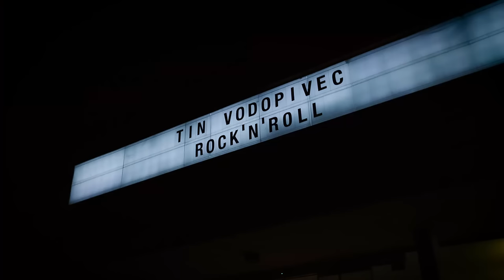TIN VODOPIVEC: ROCKNROLL | standup special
Stand up comedy special / predstava / show "Rock'n'Roll" s katerim sem nastopal po Sloveniji je v celoti na voljo na Youtubu!
Uživajteeee ✌️🥦